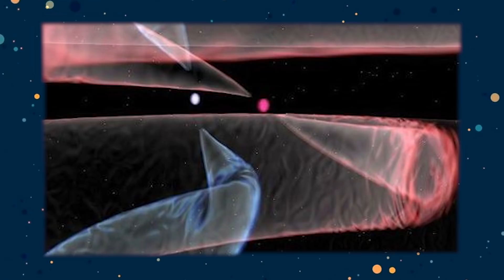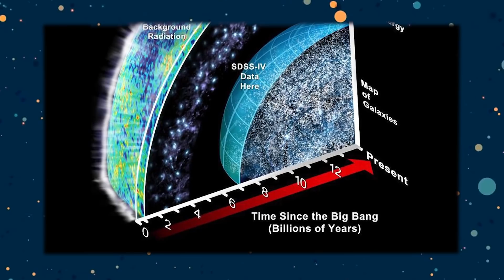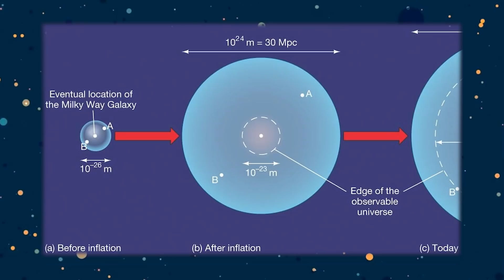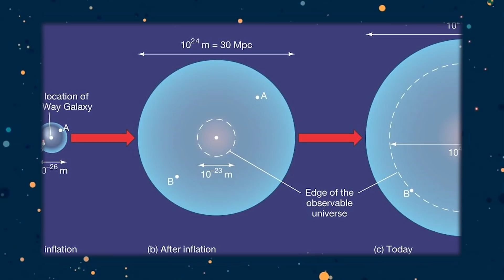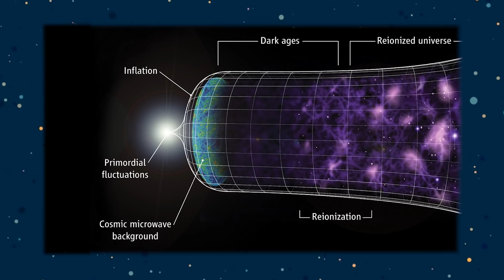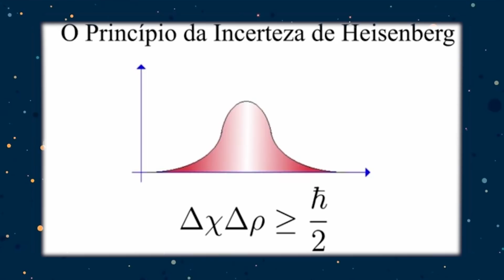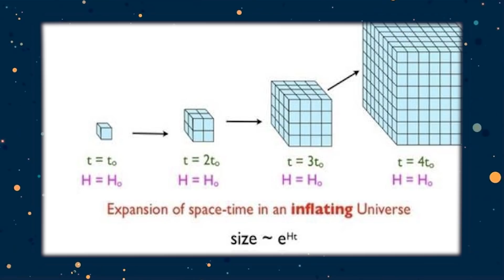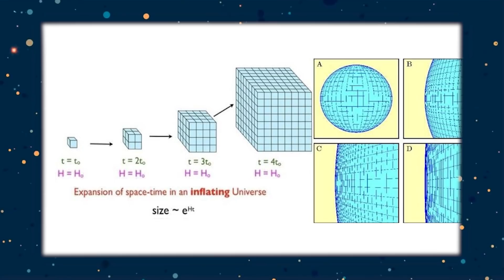O Motivo pelo qual o Multiverso deve Existir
E GANHE:
1. Direito a participar da pré-estreia do documentário nos cinemas em São Paulo (apenas para os 100 primeiros compradores)
2. Participar de sorteio de 10 livros “Do Átomo ao Buraco Negro” escrito pelo Schwarza
3. Participar da palestra “Ciência da Cultura Pop” em São Paulo (presencial apenas para os 300 primeiros compradores)
4. Ter acesso online exclusivo à palestra “Ciência da Cultura Pop” na íntegra apresentada pelo Schwarza
5. Participar de sorteio de 10 Cartazes Oficiais 40x60 cm autografados pelo Schwarza
6. Acesso ao Documentário em primeira mão 30 dias antes do lançamento nos cinemas e plataformas on demand
7. Ter o seu nome no site
8. Ter o seu nome nome nos créditos finais do documentário

Este canal detém o selo SVBR, Science Vlogs Brasil, que atesta a qualidade da divulgação científica no Youtube

E hoje vou falar sobre o multiverso e sobre o porquê  de ser bem provável que ele exista.